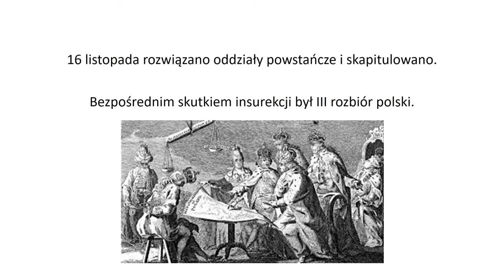praca 64 ---- insurekcja kościuszkowska